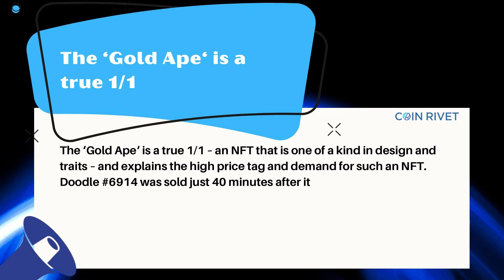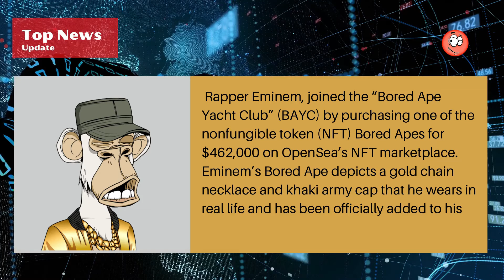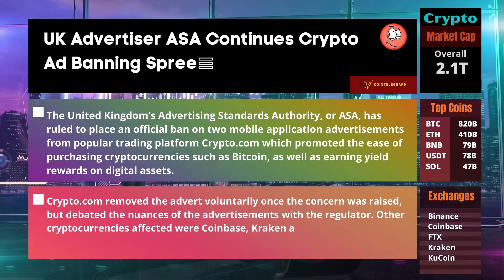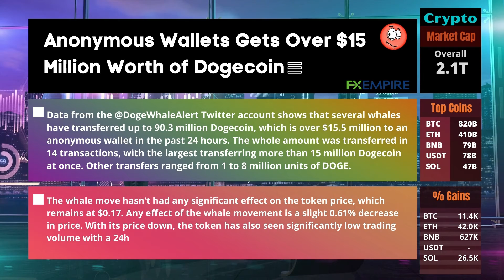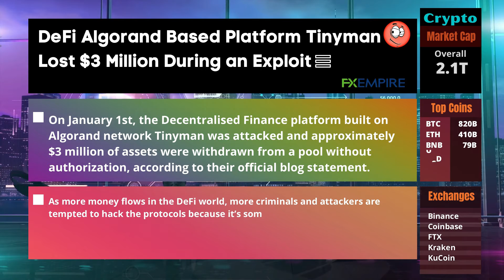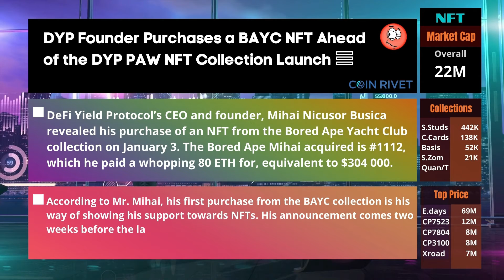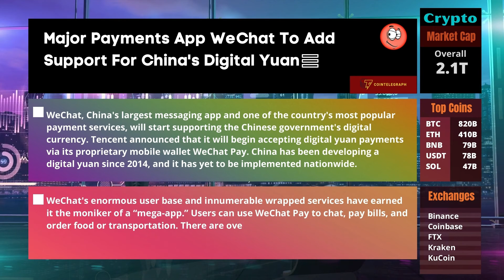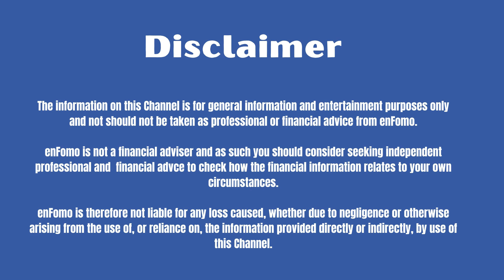$1.1m ‘Golden Ape’ Sale Caps Off Record-Breaking Week For Doodles Plus Much more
Global Crypto News - $1.1m ‘Golden Ape’ Sale Caps Off Record-Breaking Week For Doodles Plus Much More News – January 6, 2022